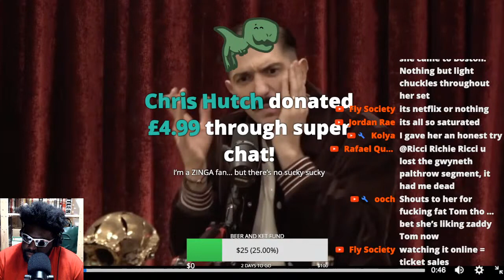ANDREW SCHULZ MUST BE STOPPED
ANDREW SCHULZ JOE ROGAN COLD PLUNGES ICE BATHS JOE ROGAN EXPERIENCE JRE PODCAST RELIGION